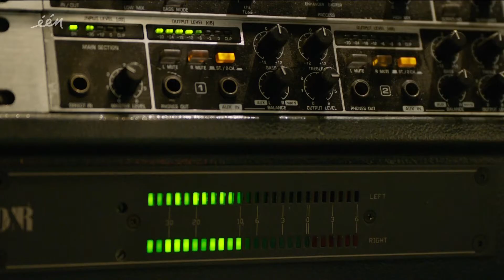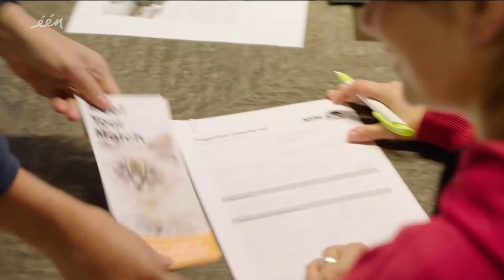Trudo Fm in iedereen beroemd